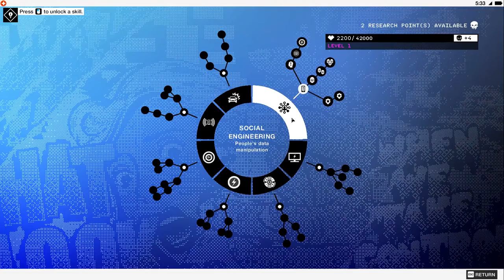Watch Dogs 2 - Cine este acest Blume? - Episodul 1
Vreau comentarii :) !
NCS best music!